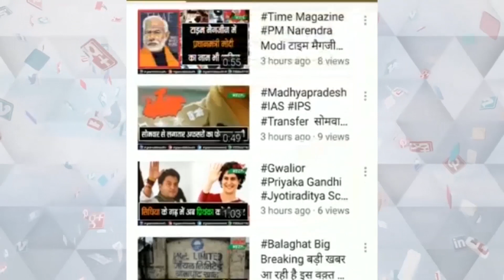कोविड मरीज़ की डेड बॉडी परिजनों को देने का मामला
सिविल सर्जन डॉ राकेश श्रीवास्तव का बयान
ऑक्सीजन या इलाज की कमी से नही हुई मौत